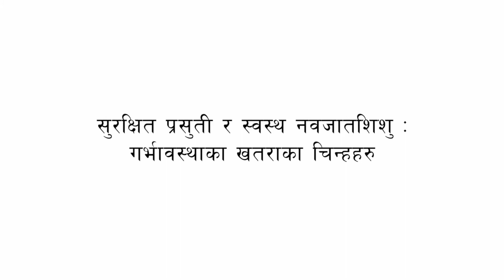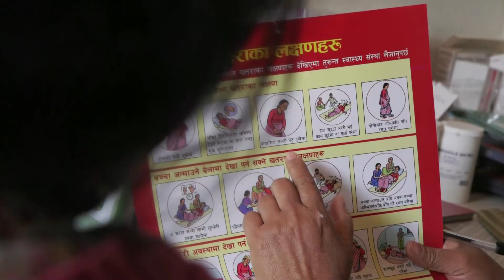Warning Signs in Pregnancy (in Nepali)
These videos were developed by One Heart Worldwide in collaboration with Medical Aid Films. The videos are targeted towards pregnant women, recently delivered women and family members to increase knowledge regarding maternal and newborn health issues.